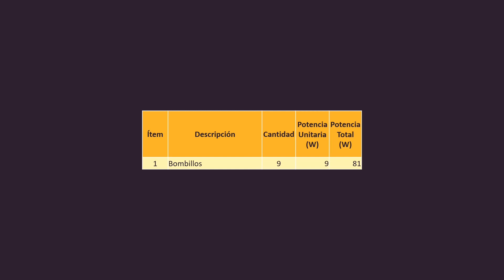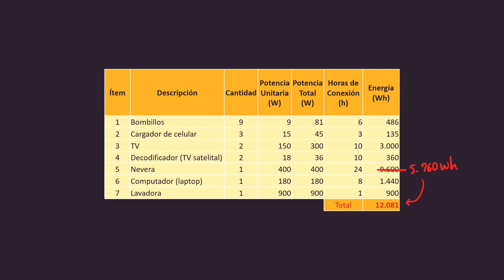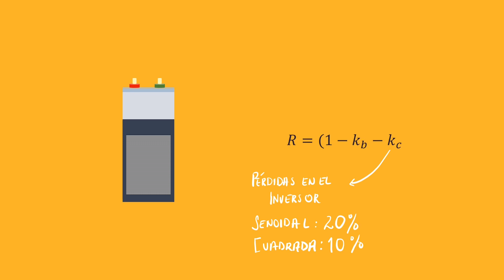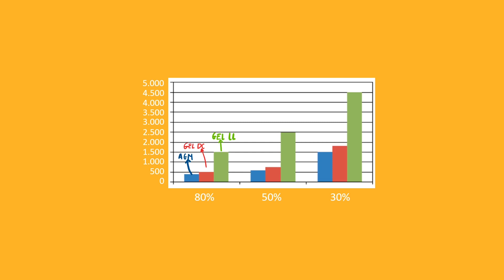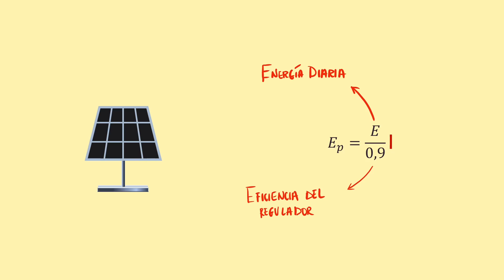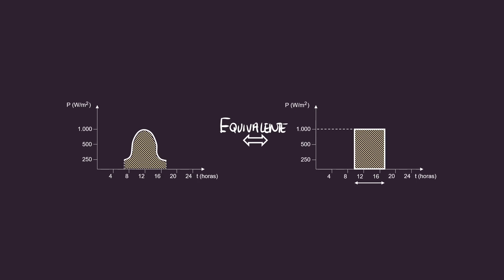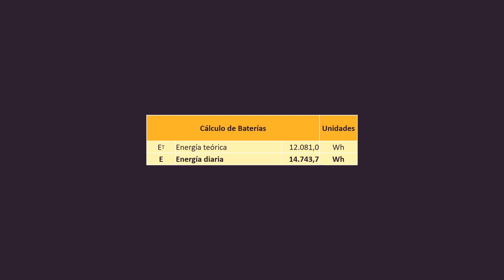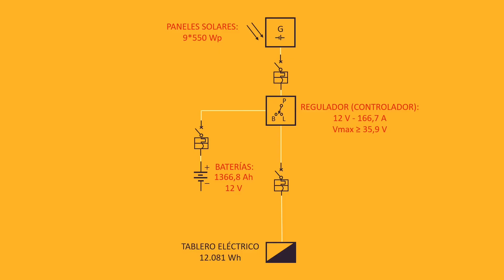Como CALCULAR una INSTALACION de ENERGIA SOLAR Fotovoltaica AISLADA?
Electricidad | Tutorial de Energia Fotovoltaica |  Paneles solares |  Paso a paso para diseñar una instalación de energía solar fotovoltaica autónoma. Abordamos en este video los cálculos básicos del regulador de carga (controlador), paneles solares, baterías e inversor.

¿Tienes dudas con lo explicado en el video? Déjamelo saber en la parte de los comentarios.

00:00 - Introducción
00:30 - Análisis de energía
02:33 - Diagrama unifilar
03:27 - Diseño sin inversor
03:45 - Cálculo de energía diaria. Sistemas de almacenamiento de energía solar
06:59 - Capacidad útil del banco de baterías - acumulador (Cu)
07:17 - Ajuste de la capacidad útil por temperatura
07:32 - Capacidad total del banco de baterías - acumulador (C)
08:11 - Cálculo de paneles solares
Nota Importante: en el cálculo del Np (número de paneles) 0,9 es un factor de corrección que incluye perdidas debidas, por ejemplo, a la posible suciedad de los paneles, pérdidas por reflexión en los momentos de incidencia muy oblicua, entre otras.
09:19 - Horas Pico Solares (HPS)
10:19 - Cálculo del regulador de carga solar
12:00 - Diseño con inversor